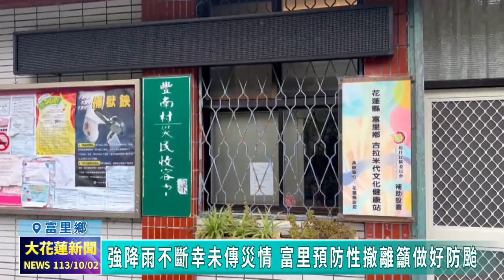20241002 02 強降雨不斷幸未傳災情 富里預防性撤離籲做好防颱